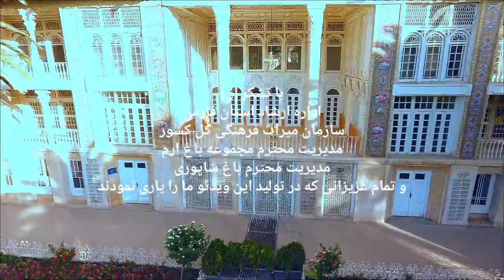Back To Home Official Music Video